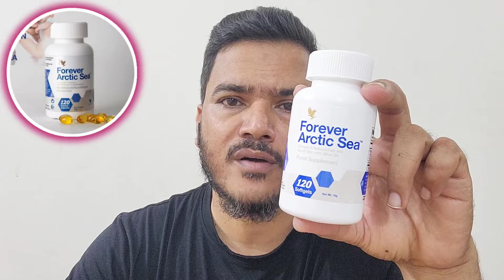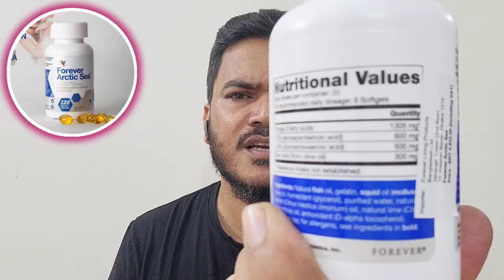Forever Arctic Sea Super Omega-3 Supplement| World Best Quality Omega-3 and 9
A K Talukder
Forever Products and Business Consultant
Global Business Developer